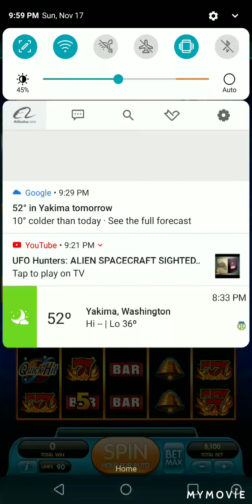Blazing 7s casino game